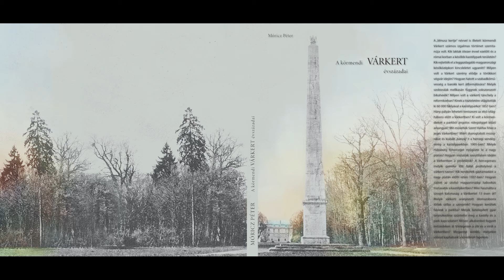A körmendi Várkert évszázadai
Móricz Péter, a könyv szerzője mutatja be A körmendi Várkert évszázadai című művét.